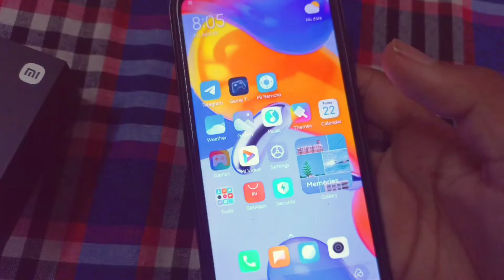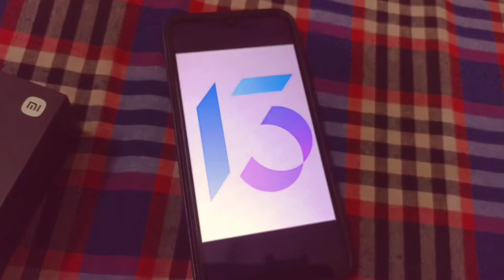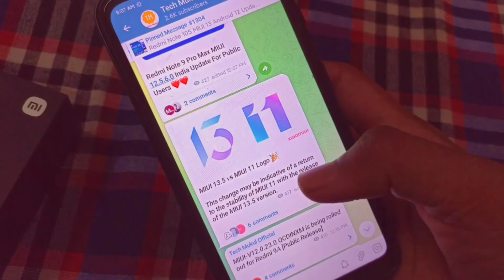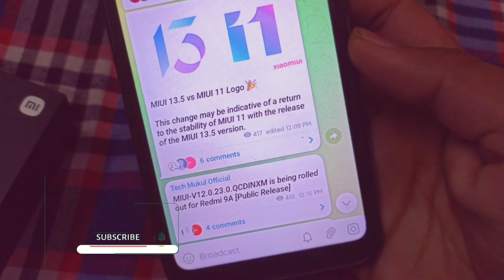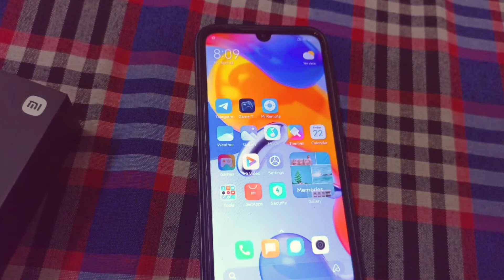MIUI 13.5 Animations will be back 😍😍 | MIUI 13.5 VS MIUI 11 Update 🔥🔥 | Redmi Note 9/10/11 Series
My Phones =